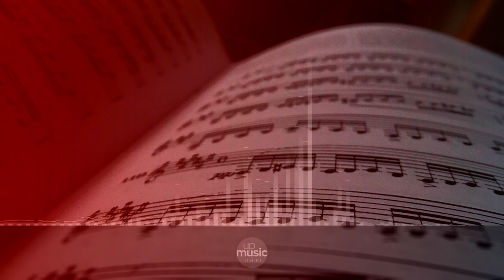The Well Tempered Clavier, Book I, BWV 846-869 - Prelude No.5 in D major, BWV 850, Martha Goldstein